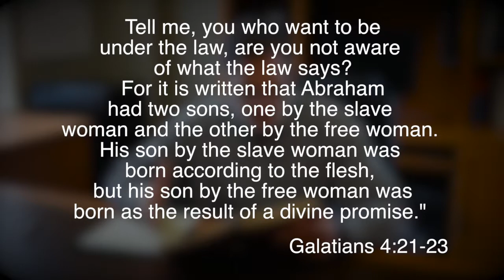Pastor David Philips: Webcast Week 22